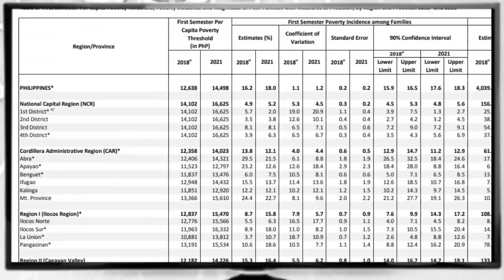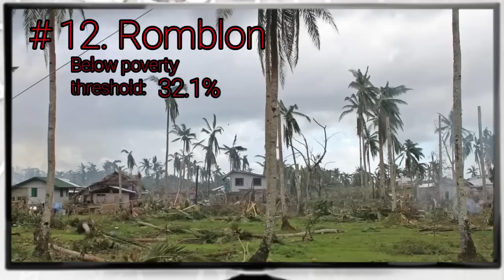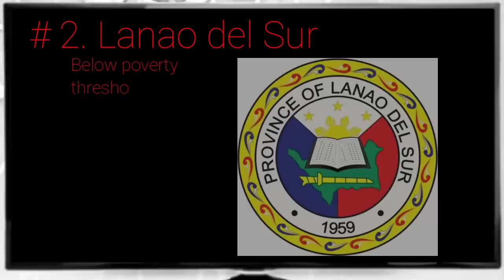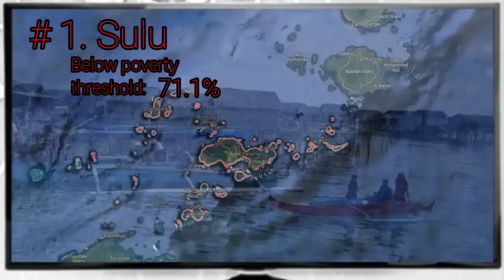Top 12 Poorest Province In Philippines 2022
The latest report of Philippine Statistics Authority (PSA) said that in the First Semester of 2021, poverty incidence among population, or the proportion of poor Filipinos whose per capita income is not sufficient to meet their basic food and non-food needs was estimated at 23.7 percent. The survey was based on the first visit of the 2021 Family Income and Expenditure Survey (FIES) conducted by the PSA in July 2021. National, regional, provincial and highly urbanized city level poverty estimates are provided.

In this video, Let's discuss the top 12 poorest province in the Philipines base on 2021 report from (PSA)

12. Romblon. With 32.1% of families living below poverty threshold.
11. Camarines Sur. With 34.6% of families living below poverty threshold.
10. Eastern Samar. With 36.0% of families living below poverty threshold.
9. Maguindanao.  With 37.1% of families living below poverty threshold.
8. Tawi-tawi. With 39.5% of families living below poverty threshold.
7. Agusan del Sur. With 39.6% of families living below poverty threshold.
6. Cotabato City.  With 42.0% of families living below poverty threshold.
5. Sarangani. With 42.1% of families living below poverty threshold.
4. Basilan. With 46.7% of families living below poverty threshold.
3. Zamboanga del Norte. With 53.6% of families living below poverty threshold.
2. Lanao del Sur. With 68.0% of families living below poverty threshold.
1. Sulu. With 71.1% of families living below poverty threshold.

What can you say about this top 12 poorest province in the Philippines? You can leave your reaction in the comment section bellow. See you in my next video.